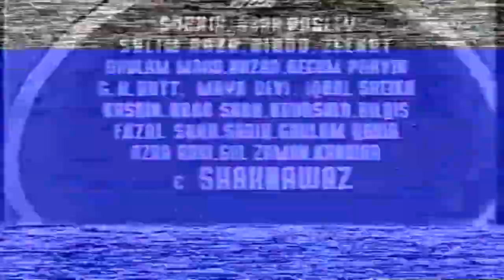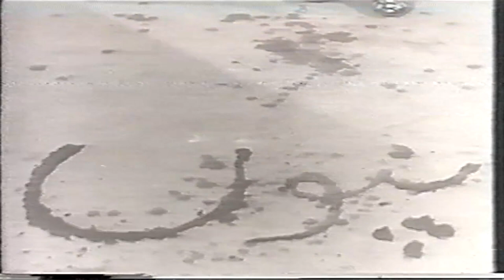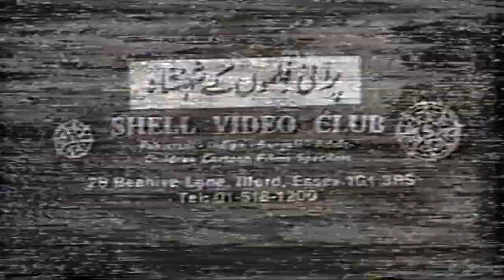Old Pakistani Movie Sassi 1954 Sabiha Sdheer Super Hit Pak Movie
Vlog 4k Movies Youtube Channel